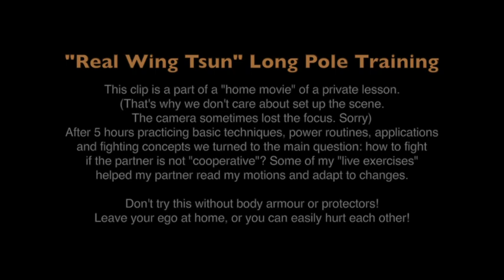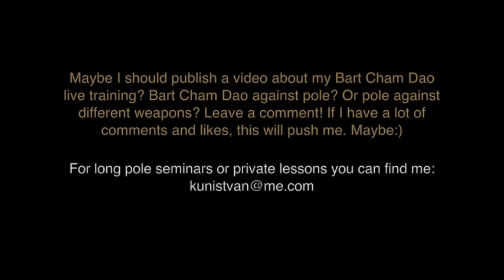Look Dim Poon Kwun Pole Live Training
My kung-fu friend came to me to learn the Wing Tsun long pole. After 5 hours of basics, applications, power and fighting routines we did some live training. A video made for personal use as a reference of the complete program. This clip is part of it. Sorry for the quality, this is not a planned demonstration.